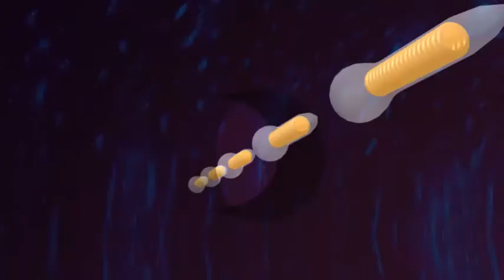baculovirus animation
A short animation showing a baculovirus entering a cell and duplicating